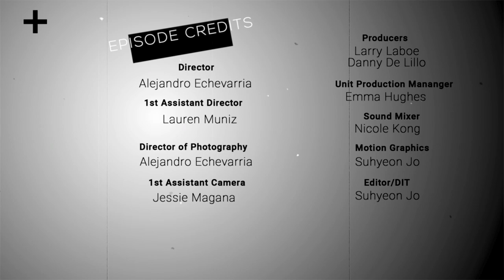NFMLA Stage 5 Filmmaker Interview | Peter Nelson